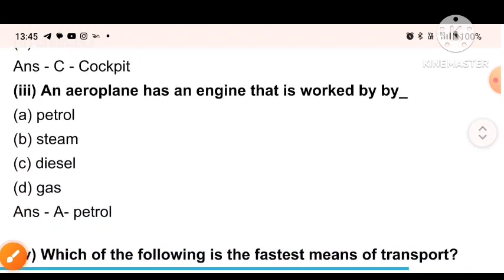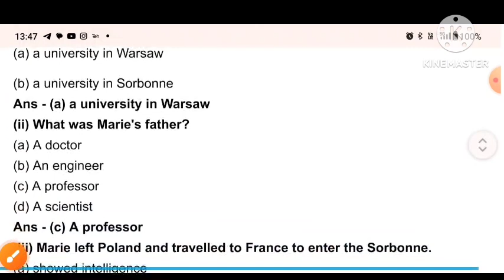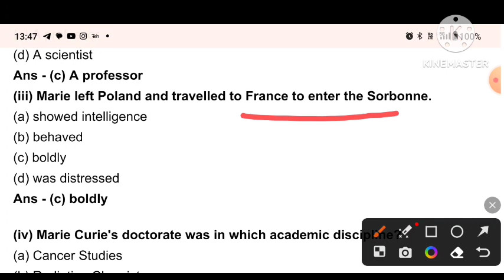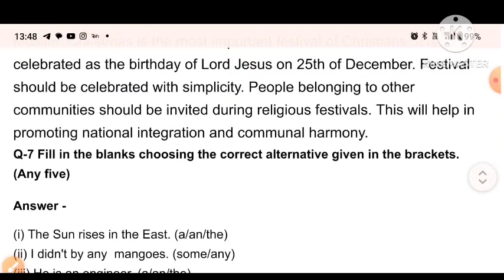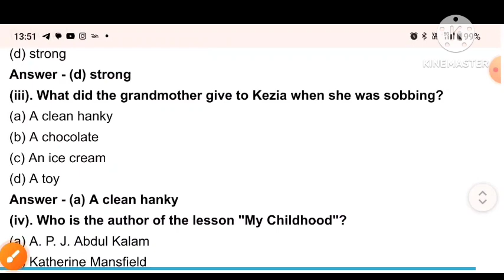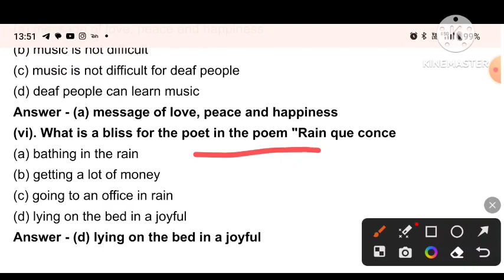अर्द्धवार्षिक परीक्षा 2023 कक्षा 9 अंग्रेज़ी का पेपर| कक्षा 9 इंग्लिश का अर्द्धवार्षिक पेपर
MP Board class 9th English paper 2023-24|कक्षा नवी अंग्रेजी अर्धवार्षिक पेपर 2023 पीडीएफ

अर्धवार्षिक परीक्षा कक्षा 9,
कक्षा 9 अर्धवार्षिक परीक्षा 2023,
अर्धवार्षिक परीक्षा 2023 24 कक्षा नवी अंग्रेजी का पेपर,
कक्षा 9 इंग्लिश अर्धवार्षिक परीक्षा 2023,
अर्धवार्षिक पेपर कक्षा 9,
ardvarsik paper 9vi English ka paper,
English ka paper kaksha 9 bi ardvarsik paper,
ardvarsik pariksha paper 2023-24 class 9th english,
class 9th English ka paper half yearly paper ,
kaksha 9 English half yearly paper,

अर्द्धवार्षिक परीक्षा 2023 कक्षा 9 अंग्रेजी
अर्धवार्षिक परीक्षा 2023 कक्षा 9वी विषय विज्ञान
अर्धवार्षिक परीक्षा 2023 कक्षा 9वी विषय संस्कृत
अर्धवार्षिक परीक्षा 2023 कक्षा 9वी विषय अंग्रेजी
ardvarshik pariksha 2023 class 9 english
ardvarshik paper kaksha 9
ardvarshik paper kaksha 9 ka
ardvarshik paper kaksha 9 vishay angreji
अर्धवार्षिक पेपर कक्षा 9 का अंग्रेजी
ardvarshik paper class 9th
ardvarshik paper class 9th english 2023
ardvarshik paper kaksha 9 english ka paper
kaksha 9 ardvarshik paper english
ardvarshik pariksha ka paper kaksha 9